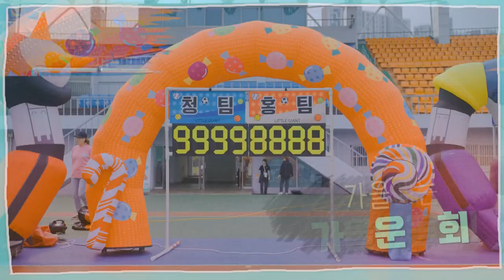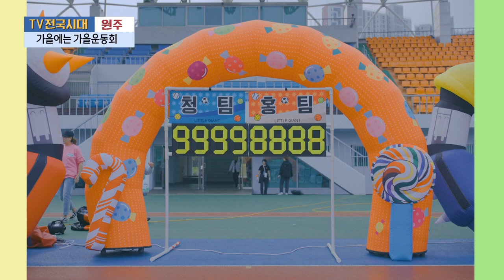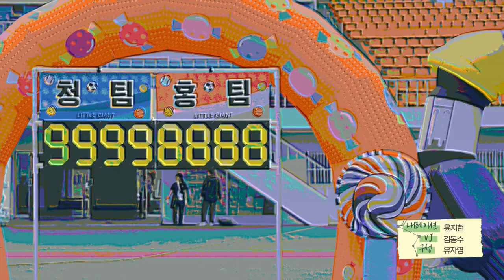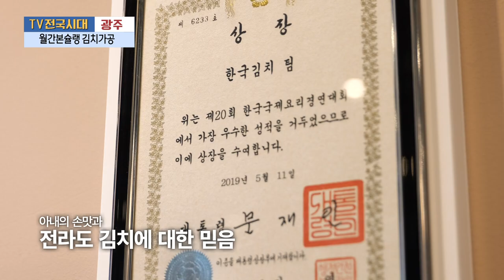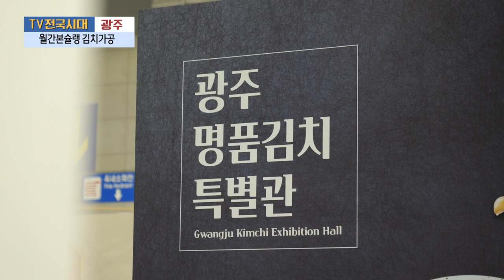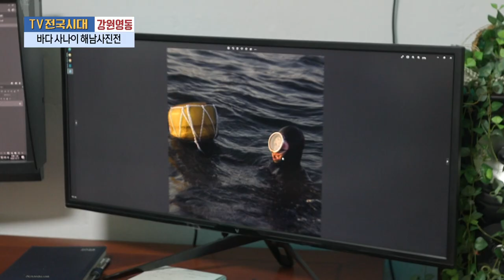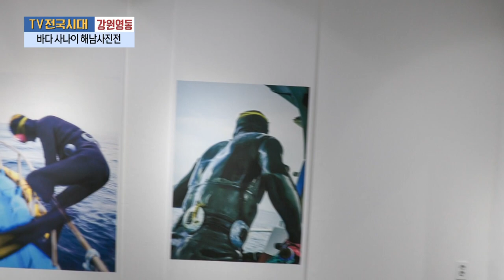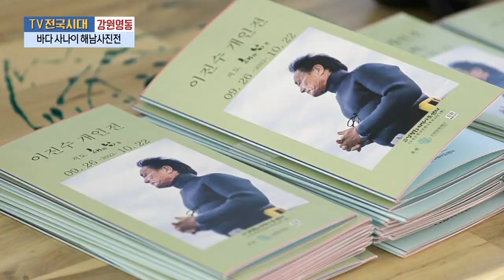[TV전국시대] 10월30일(월) 전체방송 다시보기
10월30일(월)

원주-가을에는 가을운동회
광주-월간본슐랭 김치가공
강원영동-바다 사나이 해남사진전
여수-정원박람회의 효용
춘천-맛도 멋도 가지가지